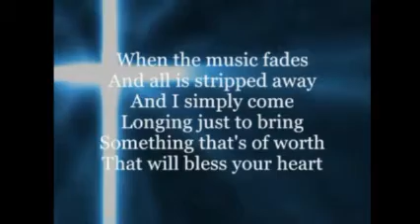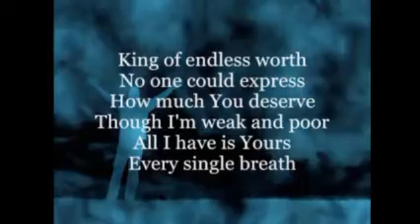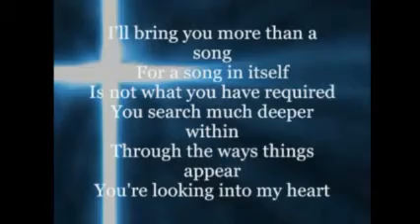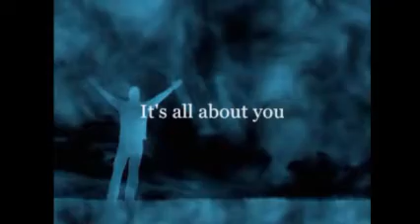Cornerstone Fellowship - The Heart Of Worship